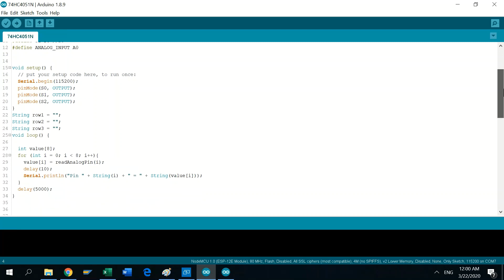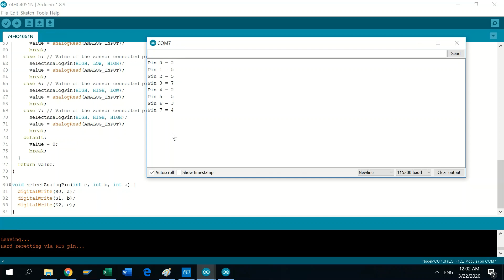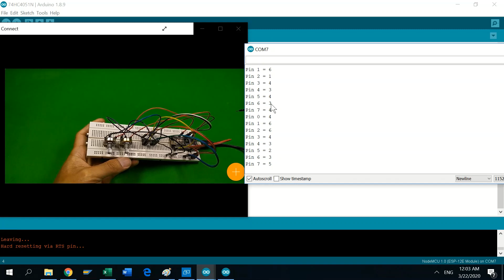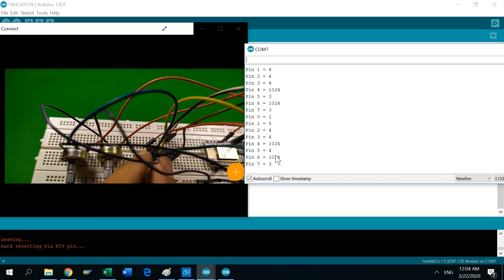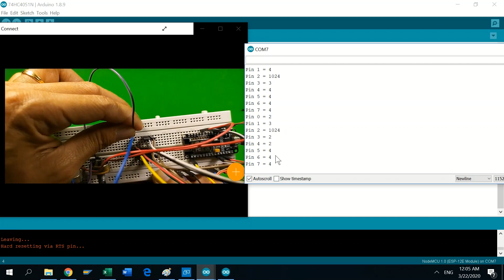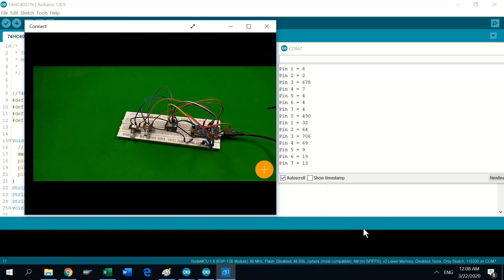ESP8266 : Hướng dẫn cách mở rộng chân Analog bằng IC 74HC4501N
Do board ESP8266 chỉ có 1 chân analog (A0) nên thật bất tiện nếu các bạn dùng cho nhiều loại cảm biến có cách đọc bằng analog. Vì vậy mình làm video này để giúp các bạn dễ dàng mở rộng chân analog để kết nối nhiều loại cảm biến. Các bạn vui lòng xem phụ đề để biết cách kết nối chân nhé. Mình rảnh sẽ làm một loạt serial về code sau. Xin cảm ơn